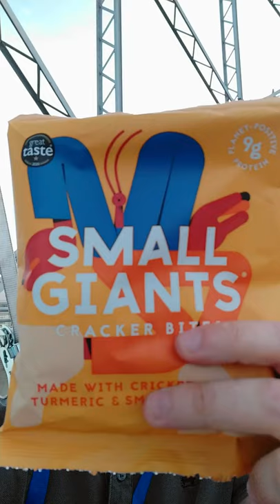Small Giants at the Maker Faire 2021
We will break taboos in order to do our bit to change the world. We exist to get people hungry for bugs and to educate them about the many benefits edible insects can offer them and the world we live in.